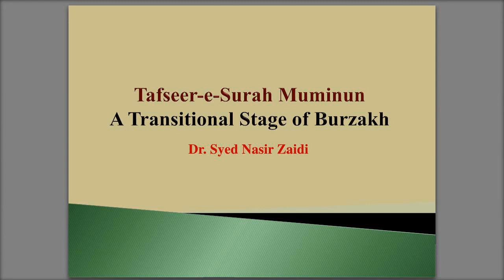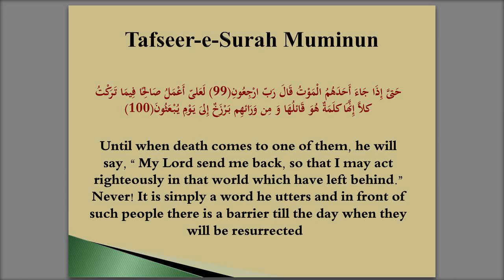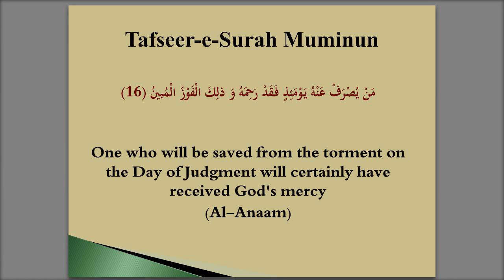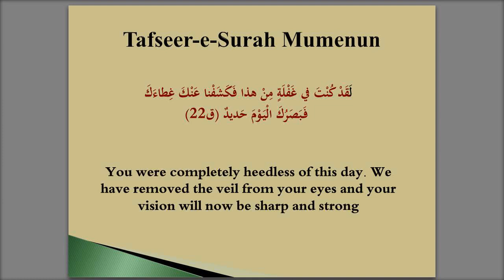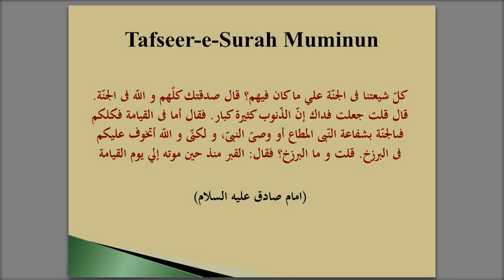The Transitional Stage of Barzakh by Dr. Syed Nasir Zaidi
The World of Barzakh (The Intermediary Realm)
Vancouver, Canada